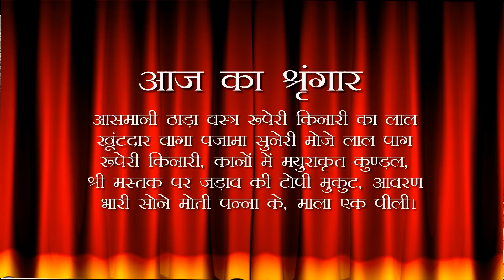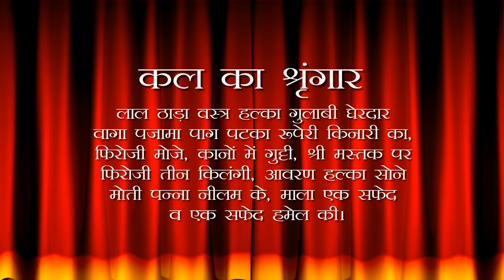Aaj Ka Darshan Paush Krishna Ekam 20 December 2021 - Shrinathji ke Darshan.